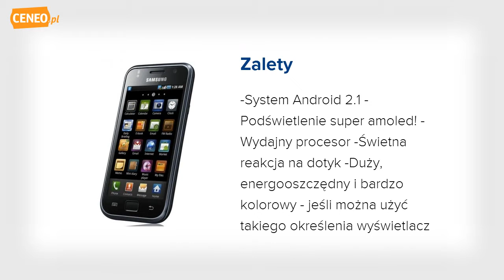Samsung GT-i9000 Galaxy S czarny telefon - Ceneo.pl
Telefon komórkowy z systemem operacyjnym Android 2.1, 4 calowym wyświetlaczem Super AMOLED, WiFi, odtwarzaczem plików MP3 oraz aparatem 5 Mpix.